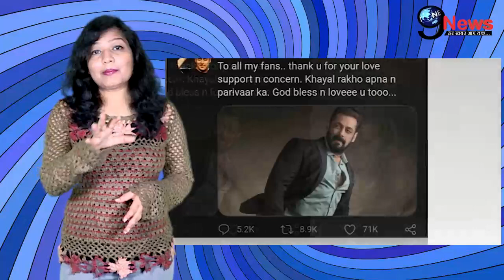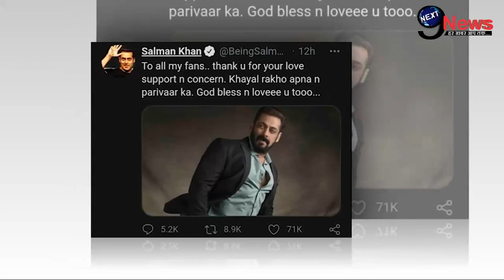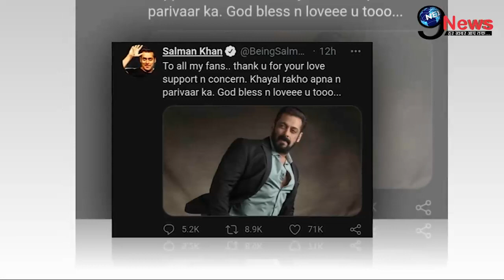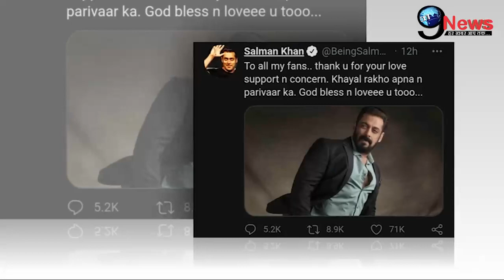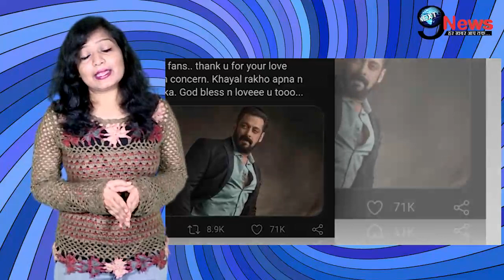सलमान खान के घर आई बेहद बड़ी खुशखबरी, खुशी से झूमते हुए फैंस से कहा..|| Blackbuck Paoching Case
बॉलीवुड के दबंग खान सलमान खान के फैंस के लिए बड़ी खबर आई है. काला हिरण शिकार मामले में जोधपुर जिला एवं सत्र अदालत से बड़ी राहत मिल गई है.